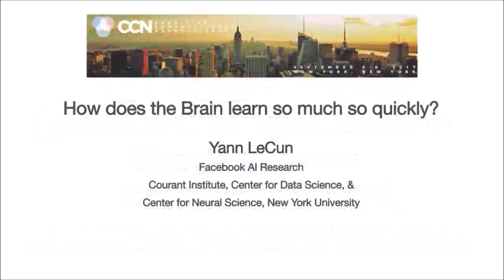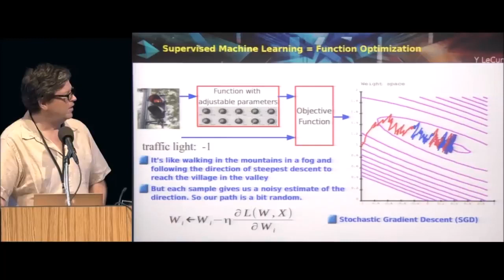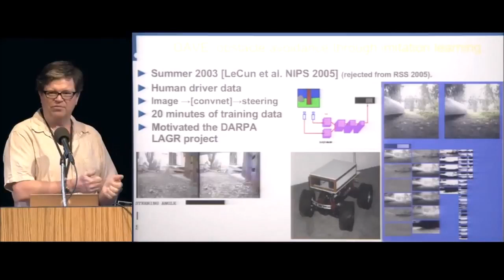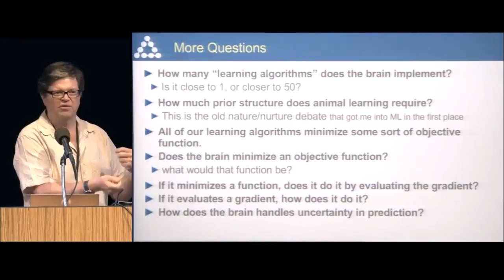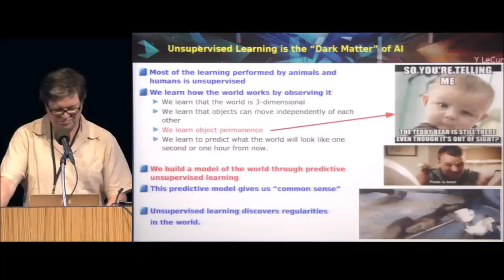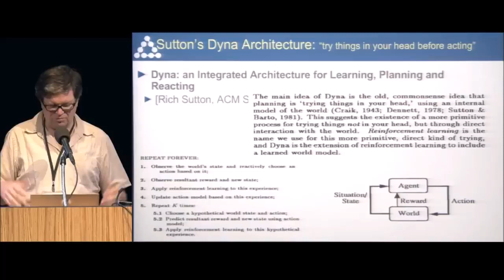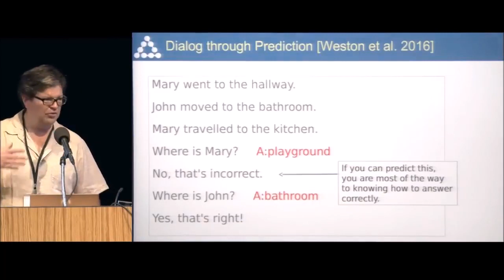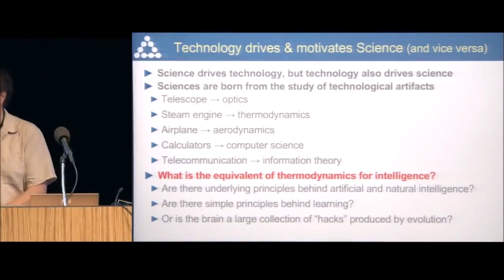Yann LeCun How Does The Brain Learn So Quickly